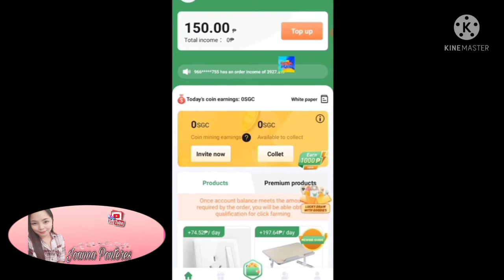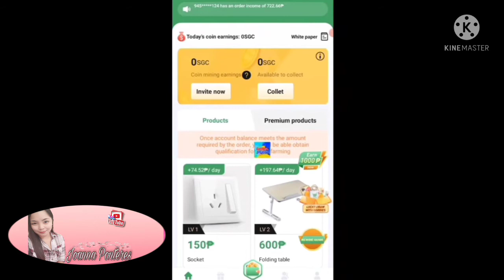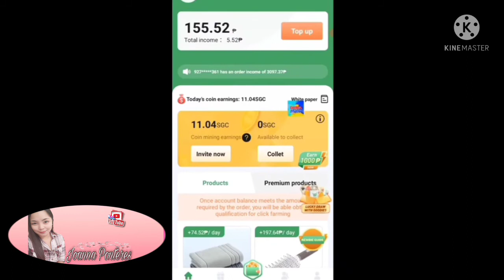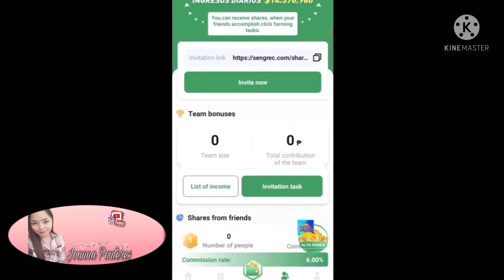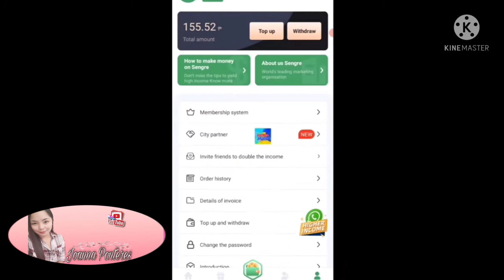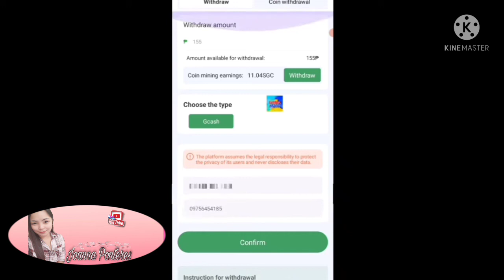LEEFIRE SCAM ALERT NAGPALIT LANG NG PANGALAN